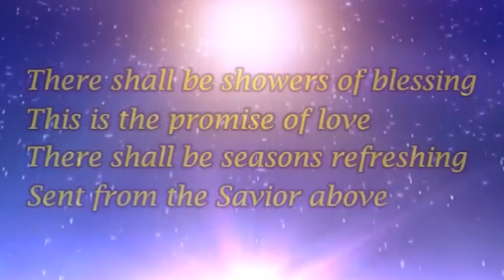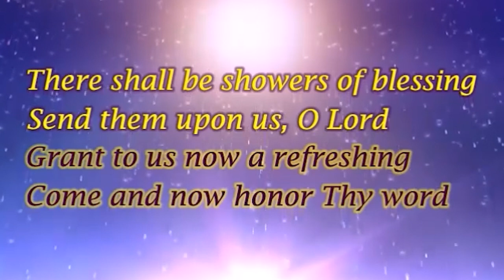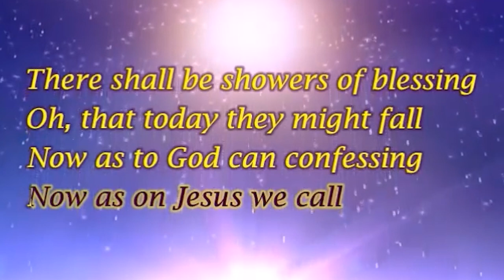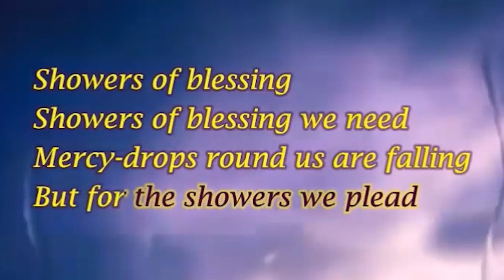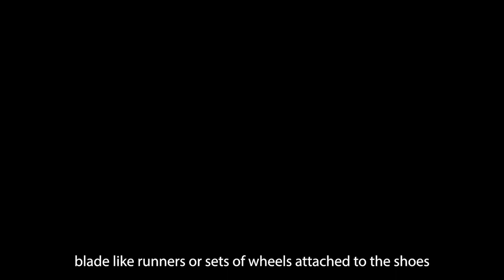Skating Lecture introduction -Lavesh Vaidya -part 1